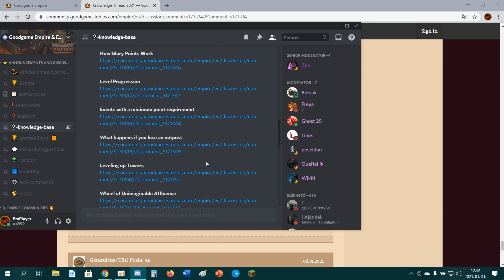Goodgame Empire Relikvia termelők EmPlayer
Csatlakozz szövetségünkhöz:
Magyar 2: Chevaliers

Köszönöm hogy végignézted a videót, ha tetszett, dobj egy likeot és ne felejts el feliratkozni, most pedig néhány fontos dolog:

Itt is kérem, hogy adjatok hangot egyet nemértéseteknek a kommentekben, természetesen kulturált formában, hogy meg tudjuk vitatni! (Aki dislike-ot nyom a videóra, azt különösen kérem, hogy tudjam, miben kell fejlődnöm.)

Elérhetőségek:
Discord szerver: valamelyik link jó elvileg :D

Valamint írj bátran soma1 kastélyomba Magyarország 2-n privátban!
Fontos, hogy Te írj, ne azt kérd, hogy én kergesselek (mert nem foglak), és a "szia/itt vagy/sziaittvagy" tartalmú üzenetekre sem válaszolok!

Facebook, insta, twitter nincs, ne is kérdezd!